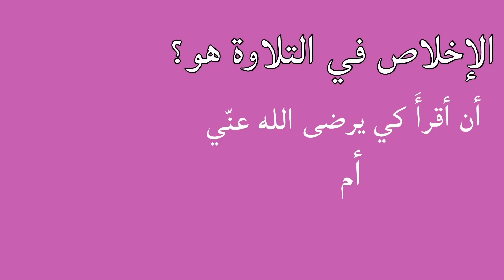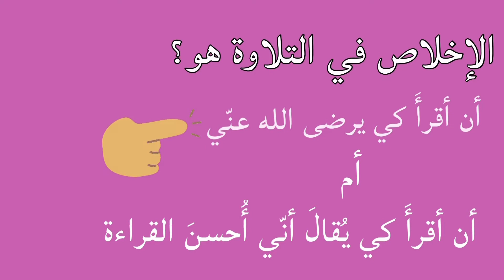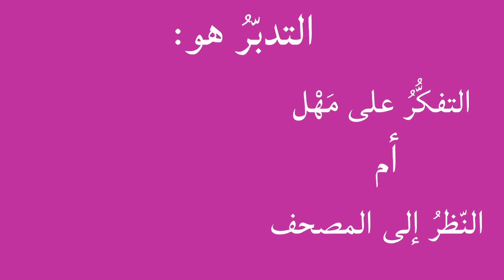ح٢: آداب تلاوة القرآن الكريم للأطفال+أسئلة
آداب تلاوة القرآن الكريم للأطفال بطريقة مبسّطة -

أسئلة عن آداب تلاوة القرآن الكريم للأطفال.
تصحيح التلاوة للأطفال